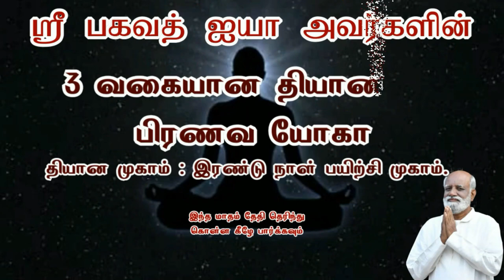பாதிக்கப்பட்டவன் மட்டுமே இதை தெளிவாக சொல்ல முடியும் இது மிக முக்கியமானது Saravanan Sri Bagavath ஐயா